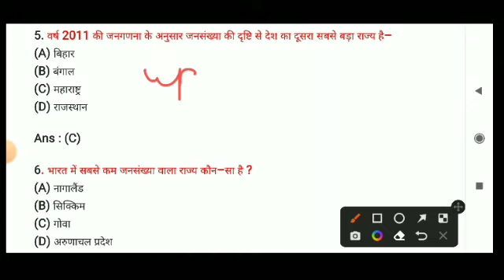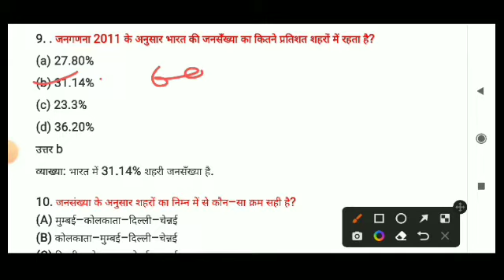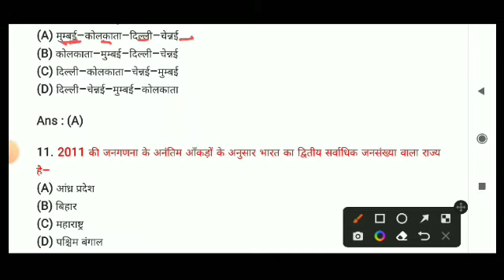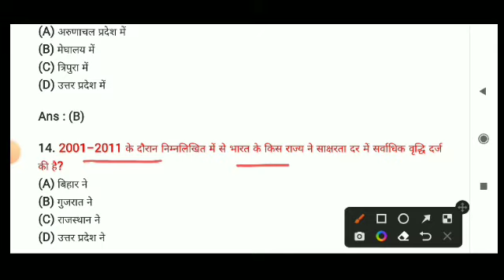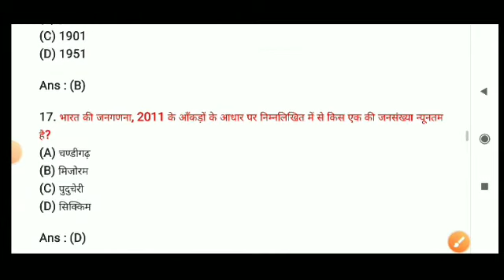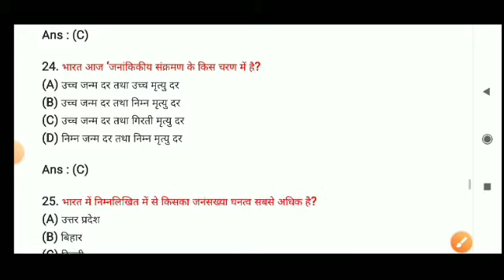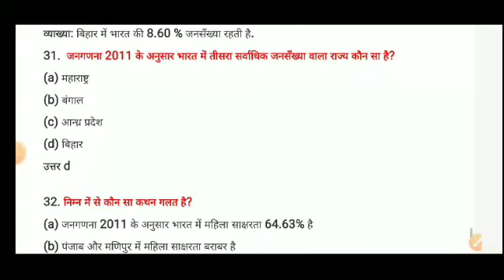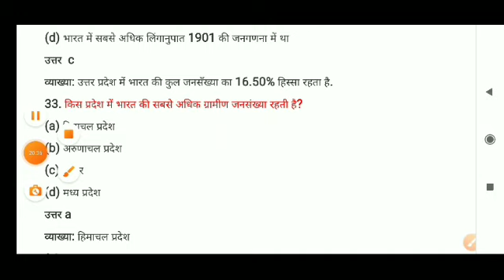जनगणना 2011 MCQ । CENSUS 2011। SSC ।RAILWAY। POLICE। SI।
gs mcq
ssc cgl mcq gs
mcq
ssc chsl
ssc mts gs
gk
gs
railway economics objectives
economics mcq
mcq eco
census 2011 mcq
census 2011 class
census 2011 gk
set gk
bssc
chsl
cgl
mts
railway economics gk
bssc
police
si
bihar si
bihar daroga